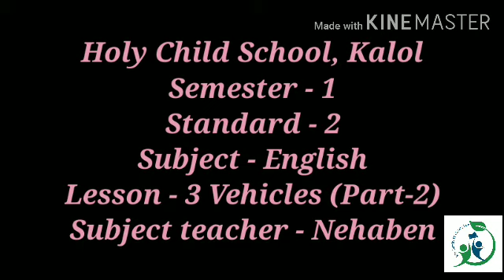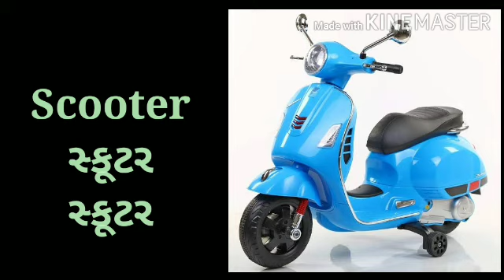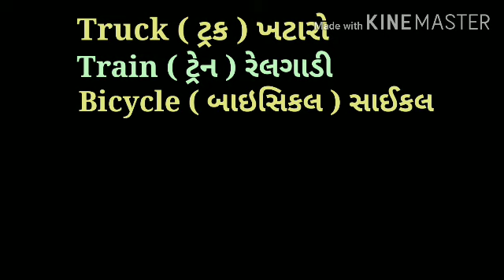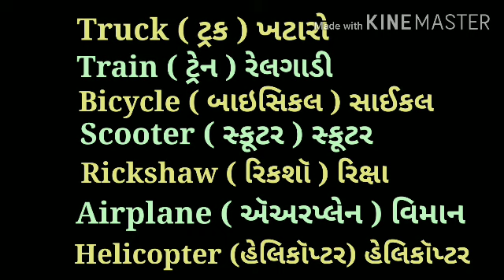Sem -1 / Standard -2 / Subject - English / Lesson-3 Vehicles (part-2)